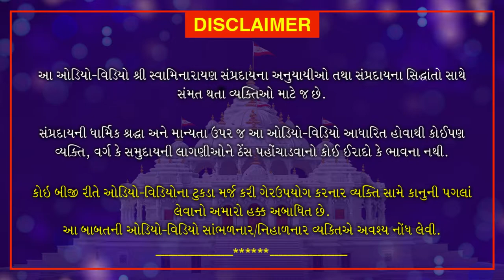Vachanamrut Loya 3 | July 30, 2020